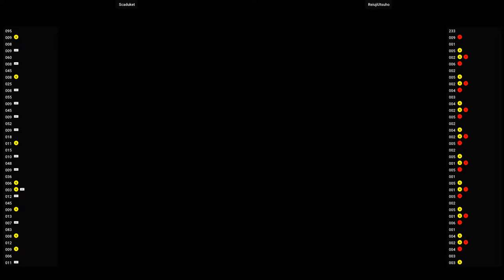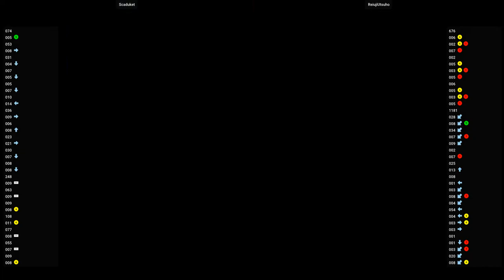RUMBLEF2 🕹 Scaduket VS ReiujiUtsuho